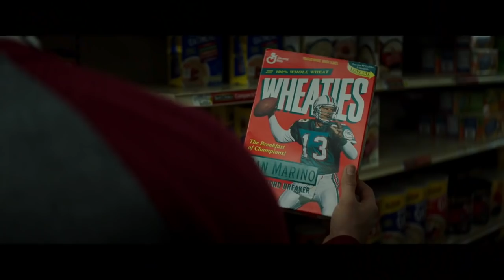American Underdog Behind the Scenes - From Dream to The Big Screen (2021) | Movieclips Coming Soon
Check out the American Underdog Behind the Scenes - From Dream to The Big Screen starring Zachary Levi!

US Release Date: December 25, 2021
Starring: Zachary Levi, Anna Paquin, Dennis Quaid
Directed By: Andrew Erwin, Jon Erwin
Synopsis: American Underdog tells the inspirational true story of Kurt Warner (Zachary Levi), who went from a stockboy at a grocery store to a two-time NFL MVP, Super Bowl champion, and Hall of Fame quarterback. The film centers on Warner’s unique story and years of challenges and setbacks that could have derailed his aspirations to become an NFL player – but just when his dreams seemed all but out of reach, it is only with the support of his wife, Brenda (Anna Paquin) and the encouragement of his family, coaches, and teammates that Warner perseveres and finds the strength to show the world the champion that he already is. American Underdog is an uplifting story that demonstrates that anything is possible when you have faith, family and determination.